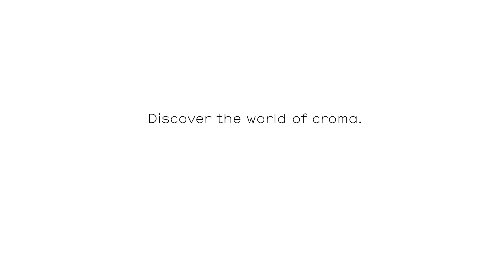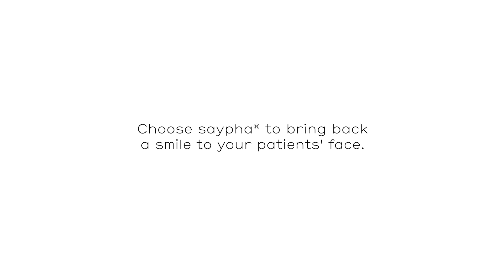Tratamiento con Saypha en pómulos 3